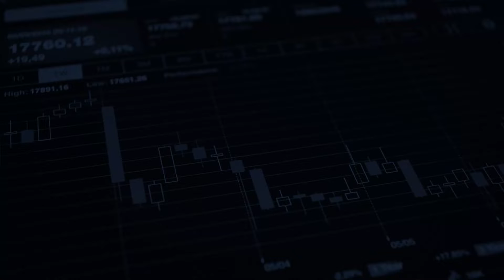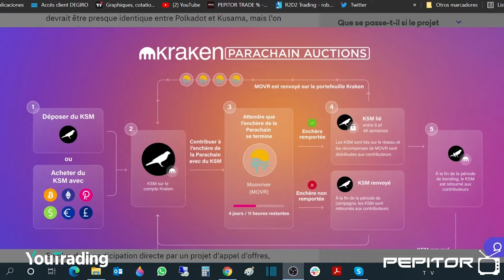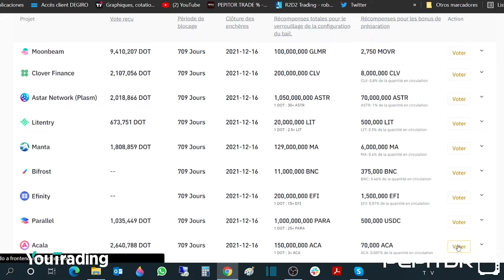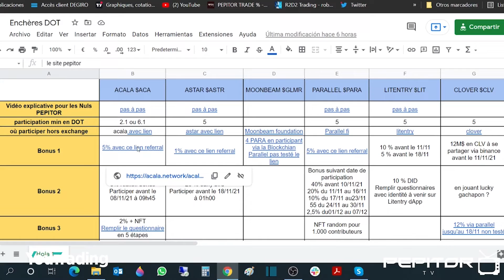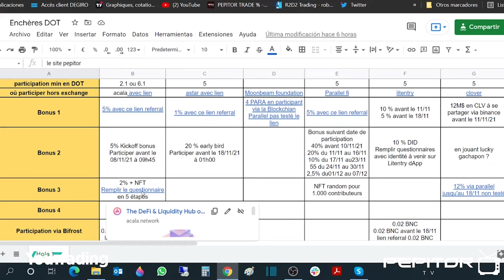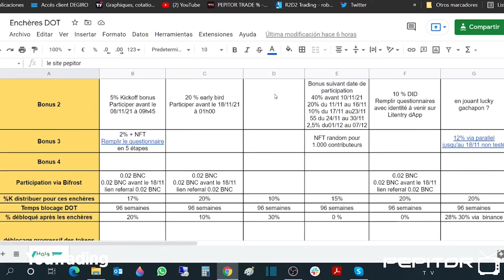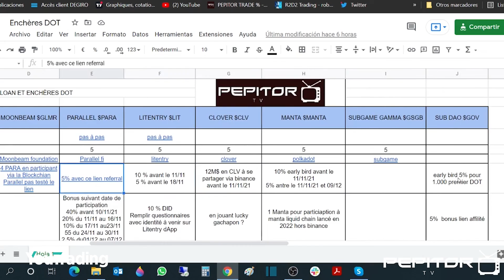POLKADOT lance ses enchères !